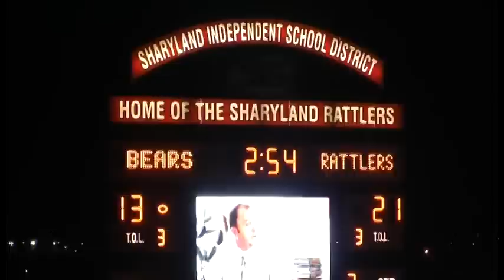Sharyland Rattlers vs. PSJA High Bears - 2008 Area Round Playoffs